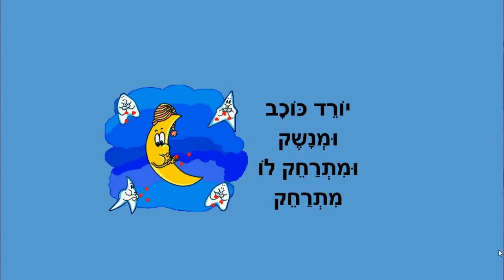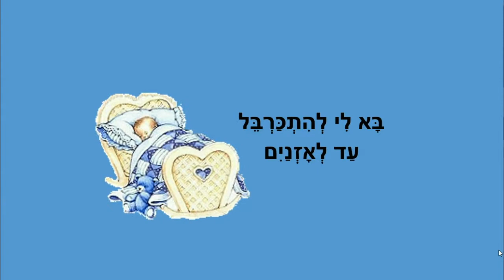שיר ערש - לילדים - כתבה: ריקי זקן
שיר ערש
לילדים לפני השינה